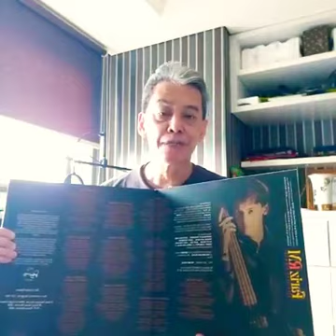karya Fariz RM format vinyl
lagu2 FARIZ RM dikemas dlm rilisan fisik berbentuk vinyl